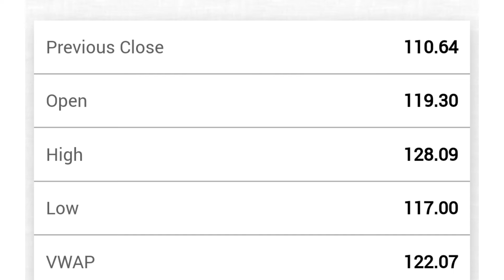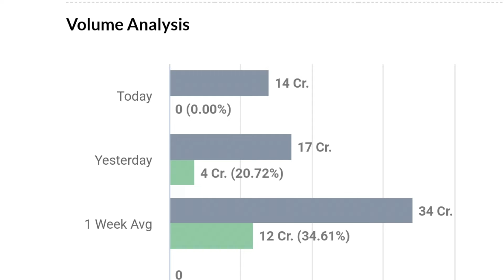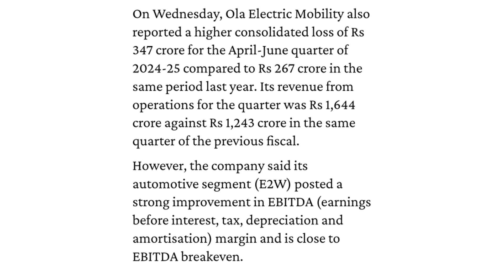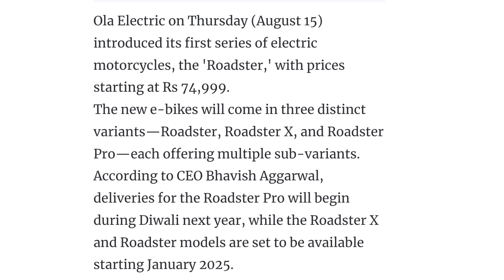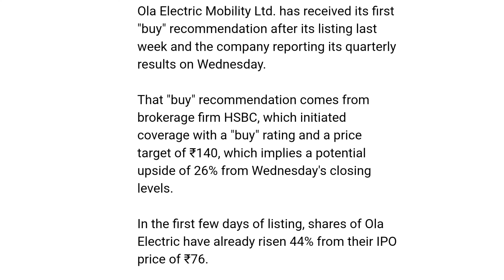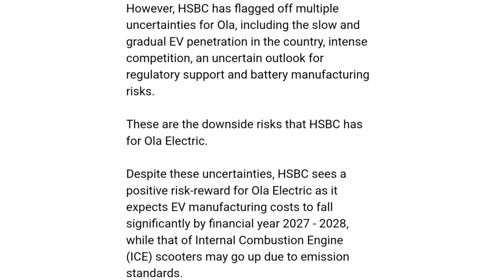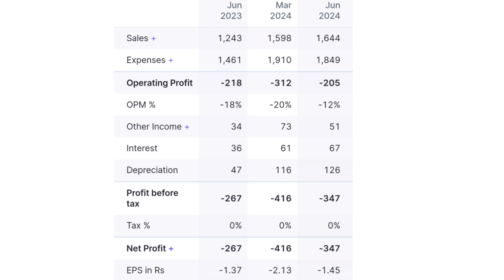2 Good News एकसाथ | ola electric share price | ola electric ipo | ola share latest news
2 Good News एकसाथ | ola electric share price | ola electric ipo | ola share latest news

online kamai